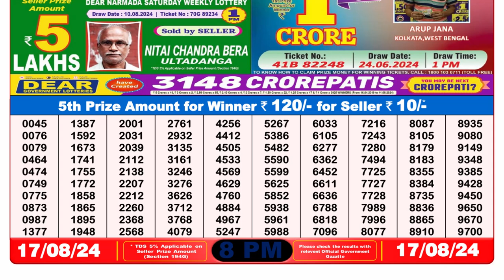🔴Dear Lottery Sambad 8pm today 17.08.24 Nagaland State Lottery Result